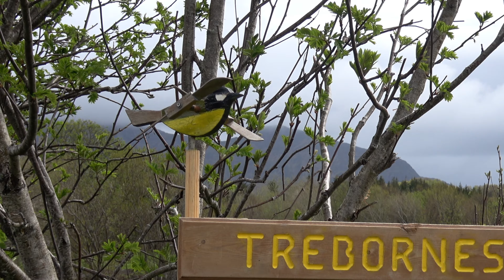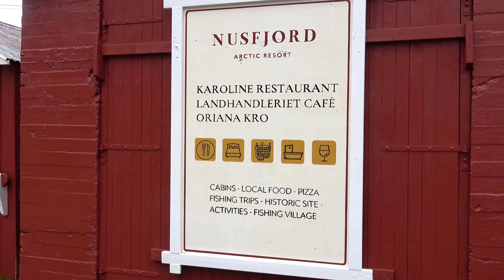Nusfjord I Drohnenaufnahmen I Buksnes Kirche und AIDA I Reisebericht I norway 2023 - 19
Was wir in der heutigen Folge 19 alles erlebt haben seht ihr oben in der Auflistung. Gerne könnt ihr auch die Sprung-Maker im Film nutzen um das eine oder andere zu überspringen.

0:00 Fahrt von Laknes
1:20 Wanderung zur AIDA
3:53 Buksnes Kirche in Gravdal
4:21 Fahrt zum alten Fischerdorf (Museum) nach Nusfjord
7:15 Fischerdorf am Nusfjord
11:24 Fahrt zum Rastplatz Flakstad
12:00
14:24 Fahrt zu einer Google-Attraktion und zum Stellplatz
16:40 Stellplatz und wunderschöne Drohnenaufnahmen

Wir wünschen Euch viel Spaß am Teilhaben unserer Reise mit dem Wohnmobil nach Norwegen, und hoffen Euch gefallen unsere Reiseberichte. Wenn ihr kein neues Video mehr verpassen wollt, dann solltet ihr die Glocke betätigen.
Gerne dürft Ihr eure Meinung/ Verbesserungsvorschläge/ Ausflugstipps/ etc. auch in den Kommentaren hinterlassen.

Eure Sylvia & Euer Falk
von "Sylvia und Falk - unterwegs in Europa"